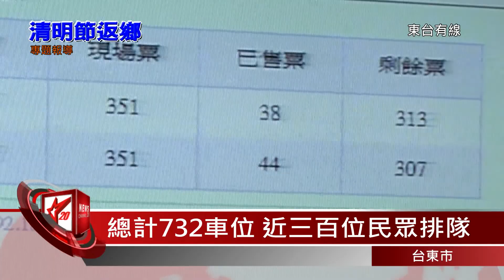20150322 清明節返鄉專列 吸引民眾排隊購票